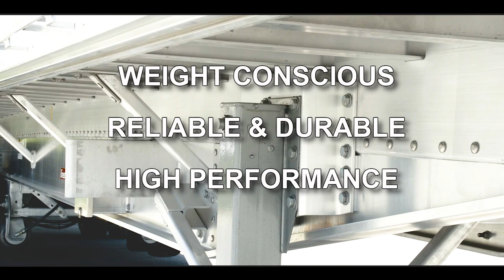Jim Hawk Truck Trailers | Freedom XP All Aluminum Flatbeds *Available Now*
Cargo can be complicated.
Freedom makes it easy!
The Freedom XP is the all-aluminum open deck that allows you to maximize payload capably and confidently.
Get the trailer you need to do the job right and easily.